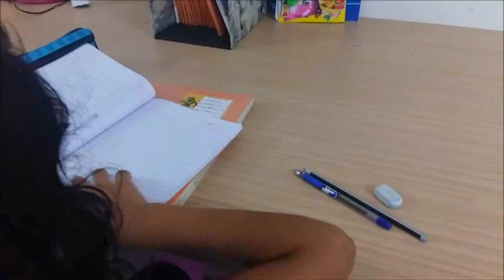DIY Bookholder - How to organize your daily books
Hi Friends,
                  Today we are going to share with you our easy diy bookholder which will help you to organize the books that you need daily to study and read. You can save a lot of pocket money.
BYEE...